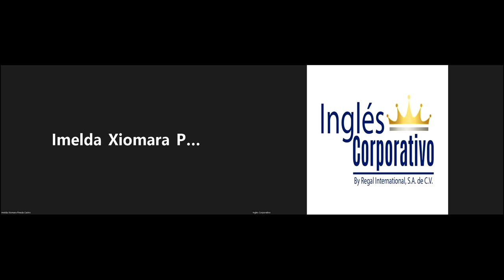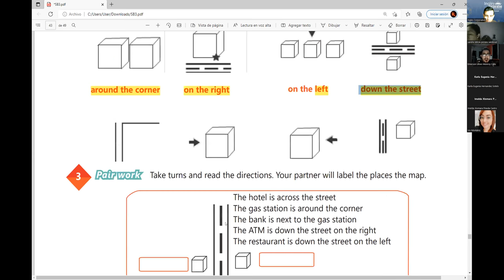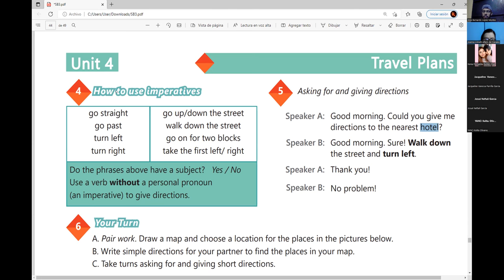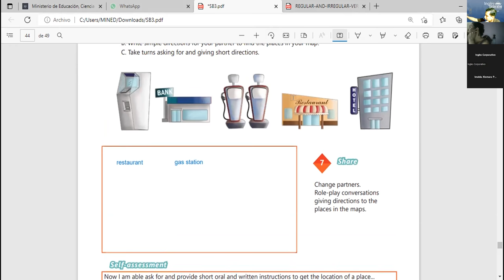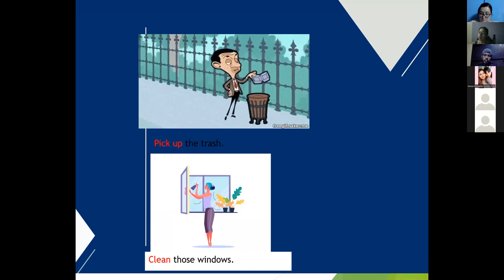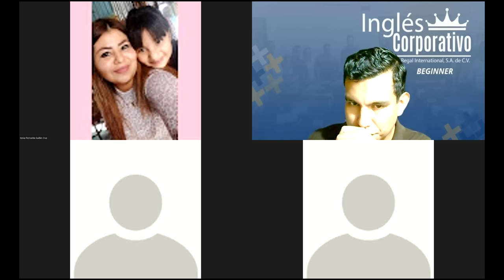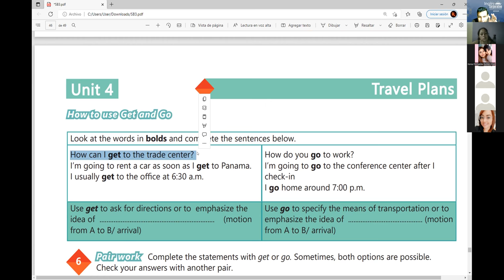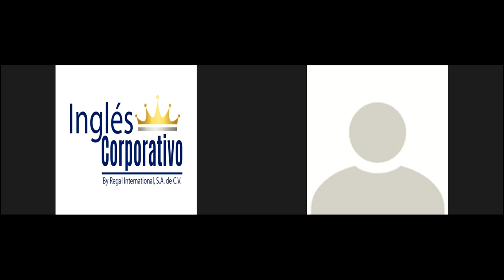Inglés Corporativo-25-08-2022-HOW TO USE GET AND GO